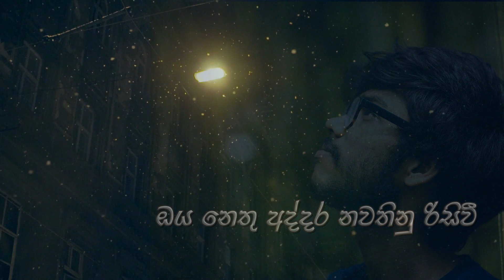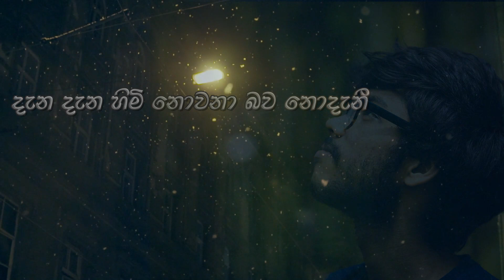Ansathu Oba (අන්සතු ඔබ) | Short Cover - Dila Eke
sorry for all the mistakes.

Cover song

Artist - Dila Eke
Music Recompose - Dila Eke
Mix and master - Dila eke
Lyrics Video - Dila Eke

Artist / Melody - Thisara weerasinghe
Lyrics Rushan silva